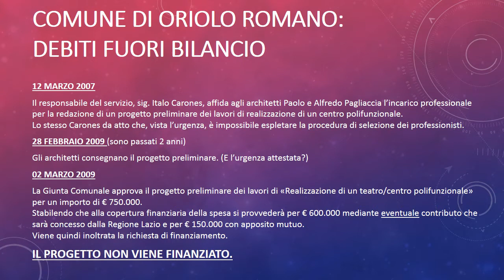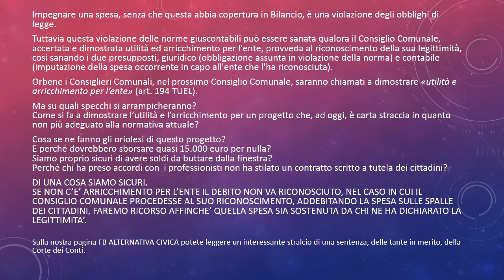DEBITI FUORI BILANCIO: CHI PAGA?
DEBITI FUORI BILANCIO
Sempre più spesso i Comuni legittimano i debiti fuori Bilancio, rendondoli così quasi una prassi consolidata (ad Oriolo negli ultimi 2 anni per ben 3 volte si è avviata tale procedura) e non più una violazione delle norme.
Ma a ben vedere non è poi così semplice.